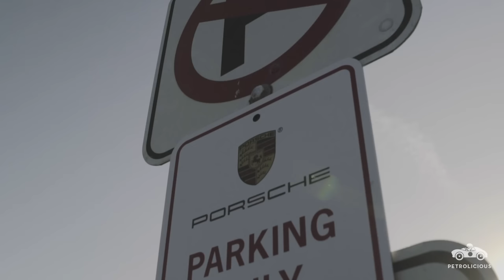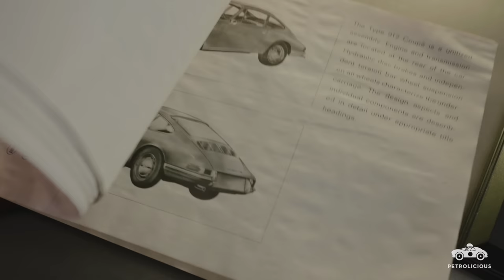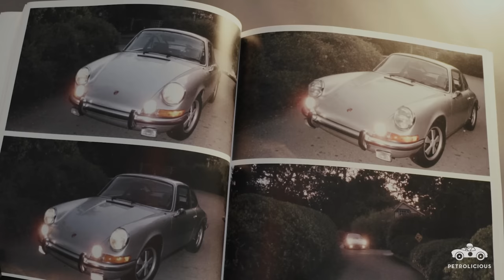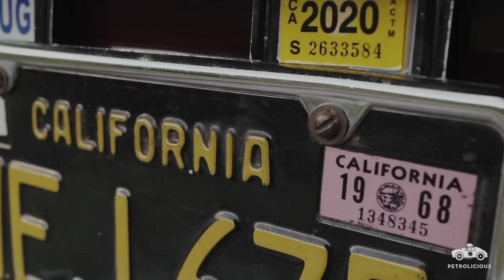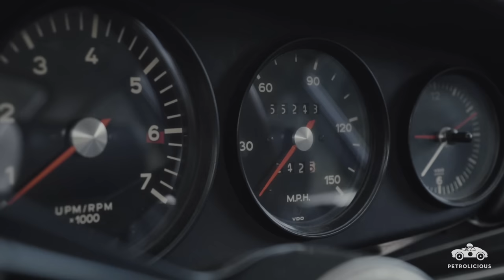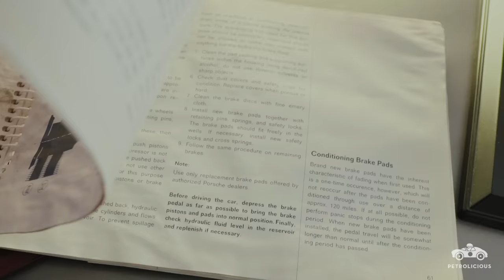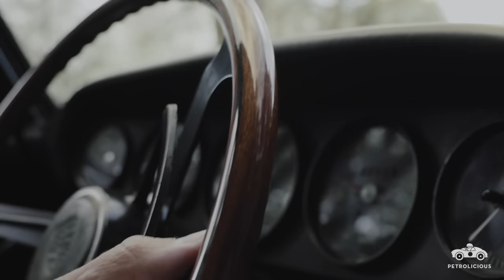1968 Porsche 912: Third Owner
As a product manager for Porsche, Jonas Reinke’s career has taken him from Germany to Australia to the United States in an ongoing journey that has provided plenty of company cars to test along the way. He appreciates the modern machines and their mixture of history and cutting-edge capability, but his love for early Porsches goes all the way back to his childhood slot-car setup, along with a particularly memorable day of driving spent on the Great Ocean Road in a 1972 911E.
Between the slot cars and the real cars, it all led Jonas to the one featured in today’s film: his daily-driven 1968 Porsche 912. Between the classic design, the unique experience that comes with any analog car with an engine in the back, and the ability to perform the majority of the maintenance and optimizations on his own, Jonas has found a car that he can enjoy every day of the year, on the road or in the garage.